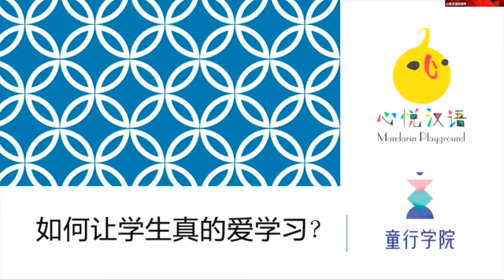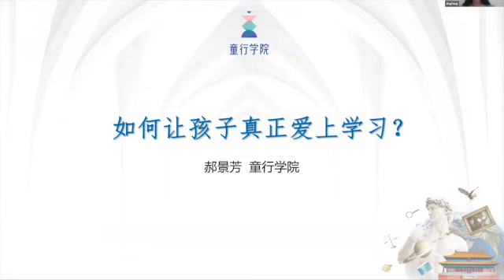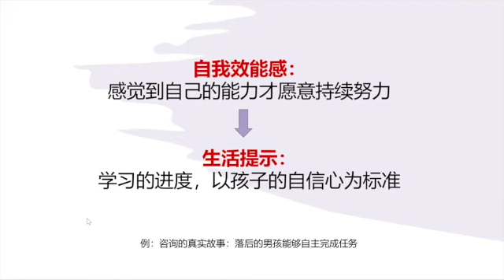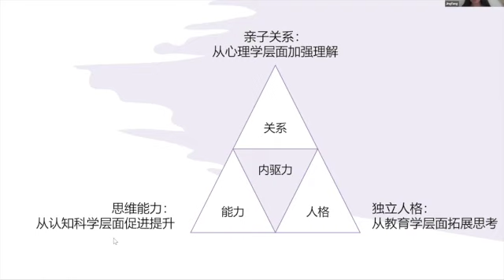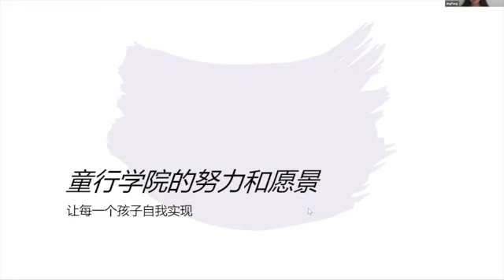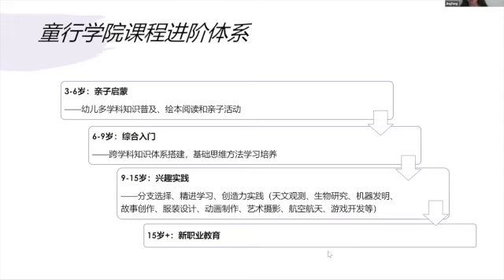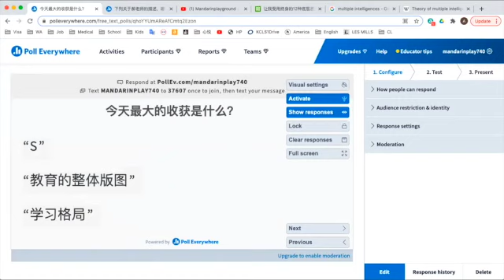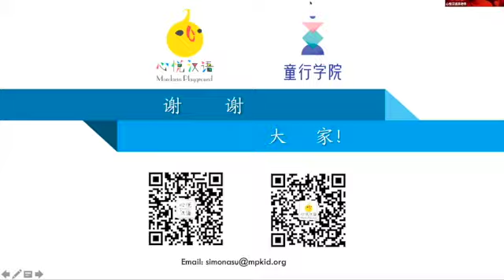心悦教育大咖公益讲座 | 亚洲第一位女性雨果奖获奖者郝景芳老师为您讲述《如何让孩子真正爱上学习？》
郝景芳曾于中学时代获得全国第四届新概念作文大赛一等奖，得到北大中文系的免试录取，因从小立志成为科学家，仍选择从理科竞赛班考入清华物理系。
2006年郝景芳毕业于清华大学物理系，2006年-2008年就读于清华大学天体物理中心，2013年取得清华大学经管学院博士学位。
2016年郝景芳凭借作品《北京折叠》获得第74届雨果奖最佳中短篇小说奖，成为继刘慈欣之后第二位获得雨果奖的中国科幻作者，也是第一位亚洲女性雨果奖得主。
2016年，出版非科幻的长篇小说《生于一九八四》。
2017年，出版短篇科幻小说集《人之彼岸》，获得2017年度华语文学传媒大奖最具潜力新人奖。

【童行学院通识课堂】
课程名称：通识教育与孩子的思维培养
课程类型：家长课

【童行父母会员群 | 不焦虑父母俱乐部】
学期规划：三年，每年25个话题
学习形式：主题共学，自我反思